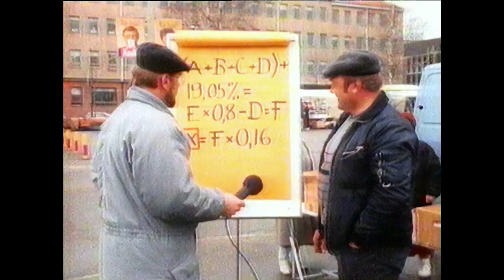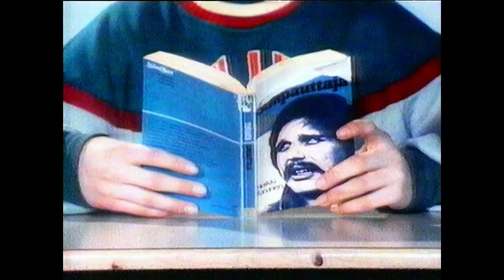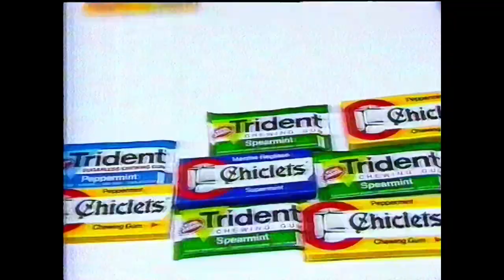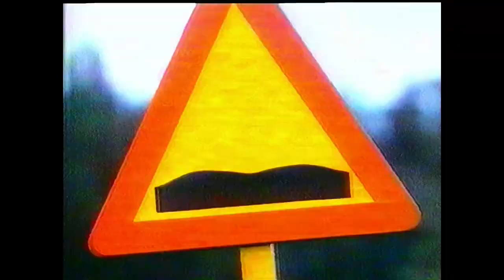Yle TV1 lopettaa ja MTV jatkaa 01.05.1987 Mainoksia / Kuulutus